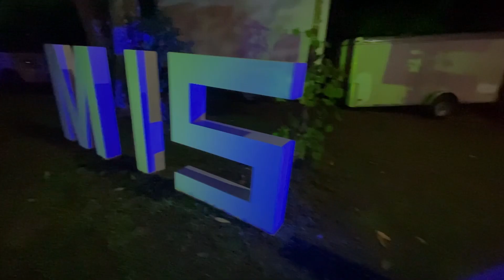Karime Resumen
Resumen de la fiesta de Quinceaños / Karime